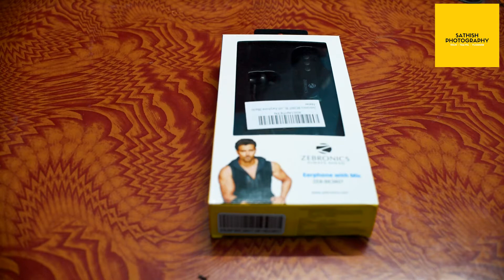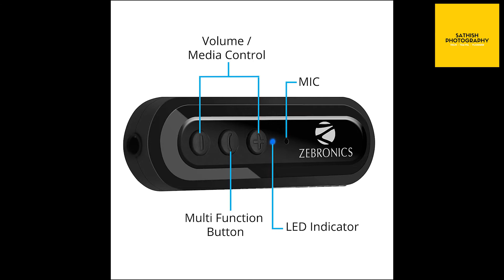Zebronics BE380T Bluetooth Unboxing | Cheap and Best wireless mic for mobile | Sathish Photography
Convert any wired headphone or earphone into wireless with ZEB-BE380T BT Module bundled with Metallic Earphones.

In this video i am going to unbox ZEBRONICS-BE380T Bluetooth headset with mic and explain about its features.

Adding more videos twice a week.
Hope you enjoyed Watching Thank You